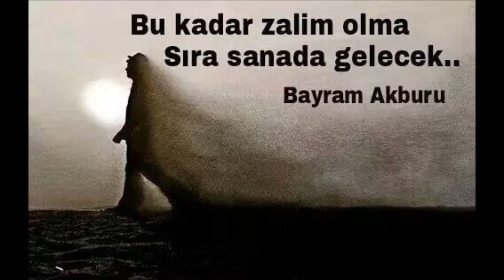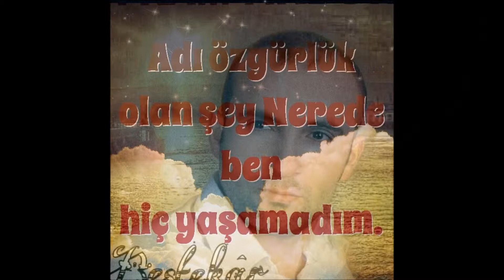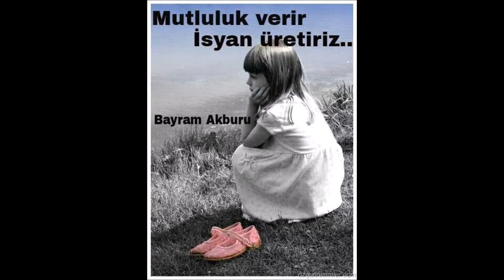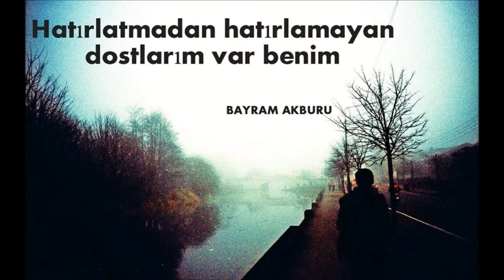BAYRAM AKBURU ANISINA